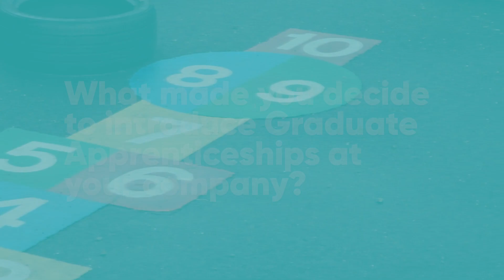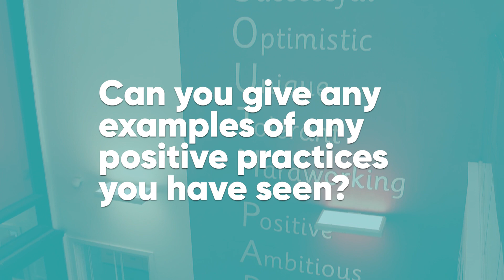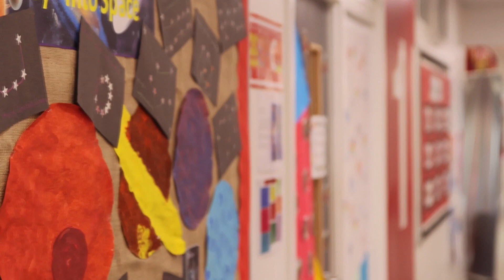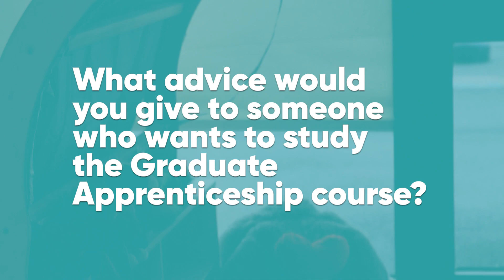Graduate Apprenticeships at UWS - Early Learning and Childcare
Graduate Apprenticeships provide a new way into degree-level study for individuals who are currently employed, or who want to go straight into work.

Introduced in 2016, they have quickly expanded to include more sectors to ensure more individuals and employers can take part.

Over time, more and more individuals are getting the chance to study for a degree at the same time as earning a wage. More employers are also recognising the benefits of the apprenticeships as a key part of their recruitment and workforce planning strategy.

By investing in their staff through apprenticeships, employers are developing their workforce and supporting staff to build their skills to industry and professional standards.